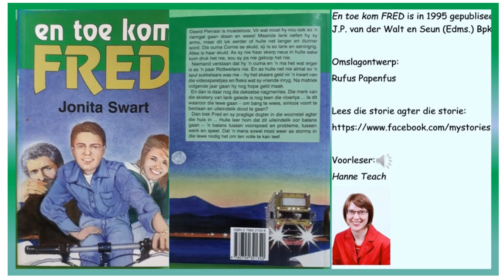Fred 19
Dawid Pienaar sukkel met die vroumense in sy lewe. Niemand verstaan dat hy ‘n ouma en ‘n ma het wat erger is as ‘n paar Rottweilers nie. En dis ‘n gesukkel met sy geldsake en die bybly by sy vriende. En dan nog die dekselse nagmerries ook – sodat hy wonder of die lewe dan gaan oor bangwees en sinloos voortbestaan totdat jy doodgaan.
Dan trek Fred en sy dogter, Ansie, in die woonstel agter die huis in. Hulle leer hom dat die lewe uiteindelik gaan oor balans: balans tussen voorspoed en probleme, tussen werk en speel. Dat ‘n mens sowel mooi weer as storms in die lewe nodig het om voluit te leef.
Soos die groot skrywer, C.J. Langenhoven dit so mooi stel: “Dit is deur te veel mooi weer dat die woestyn onvrugbaar is.”